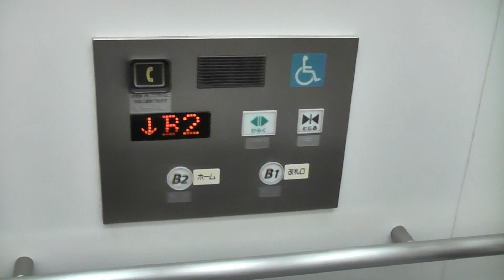【2023年度版】福岡市地下鉄七隈線 七隈駅1,2番線ホームのエレベーター（日立製）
市営七隈線「七隈駅」1,2番線のエレベーターです。
B1階は「地下1階改札口」、B2階は「地下2階ホーム」と案内します。モデルはオーダーアーバンですが、ボタンはUA03以降のものだけ使用されています。
－－諸元－－－－－－－－－－－－－－－－－－－－
メーカー：日立
機種：ORDER URBAN(オーダーアーバン)
用法：乗用
定員：20名
積載：1300kg
駆動方式：MRL
扉：CO
設置数：1
停止階：B2,B1
アナウンス：○
到着チャイム：×
防犯カメラ：×

エスカレーターは日立製
－－住所－－
福岡県福岡市城南区七隈4丁目9

2023年1月31日撮影

Hitachi Traction Elevator at “Nanakuma Station(N07)”,Jonan Ward,Fukuoka City,
Fukuoka Prefecture,Japan.